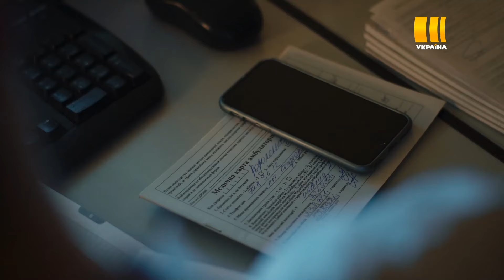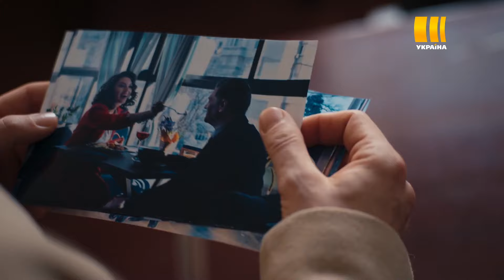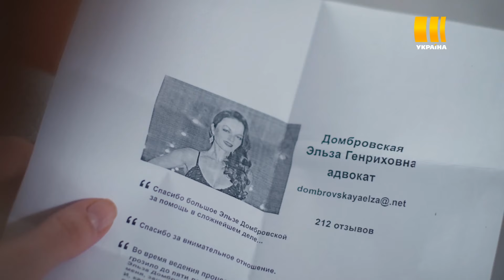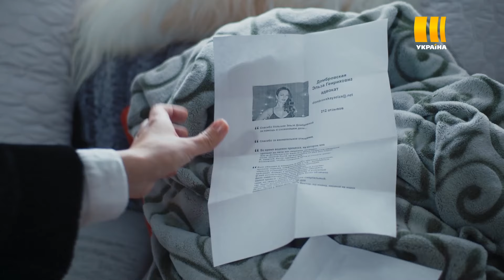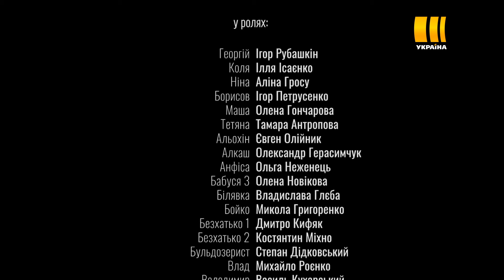Спасти Веру (Серия 7)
Главные герои истории – супруги Вера и Виктор Новиковы. Казалось бы, у них прекрасная любящая семья, но накануне 10-летия свадьбы череда трагедий, тайн прошлого и шантаж делят жизнь героев на до и после.

Вера и Виктор празднуют новоселье. К ним должна прийти сестра Веры – Нина со своим женихом, Игорем. Но Нину в этот вечер находят мертвой на улице. В это же время в город возвращается Валентин, который 4 года назад был женихом Нины. Тогда Вера узнала, что он торгует наркотиками, и дала показания против него. Теперь Валентин полон желания отомстить Вере и Игорю, который украл у него любимую.